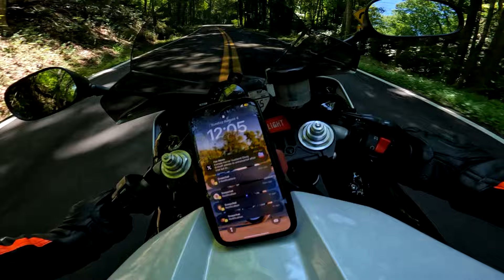YZF-R1 Rips Tail Of The Dragon ! Deals Gap 2024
Ripping the Tail of The Dragon on my 2012 YZF-R1. Supper fun trip with some good friends. will come out with an extended cut soon once i figure out how i want it done.

Like@Sub                                                                                         -Taulbee